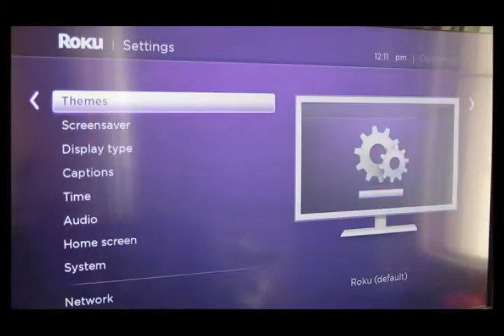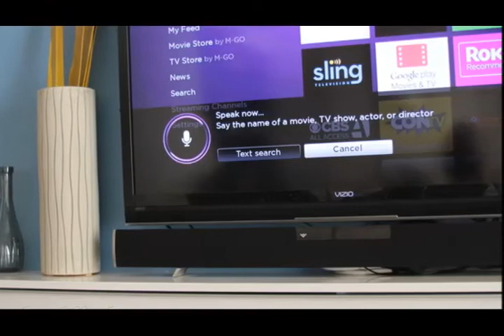Roku 3 review 2015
The Roku 3 is a small black box with rounded corners - measuring an 89mm square footprint by 35mm tall - designed to sit under your TV.